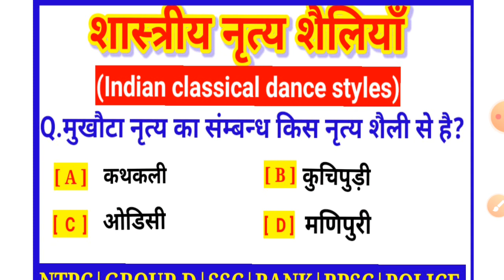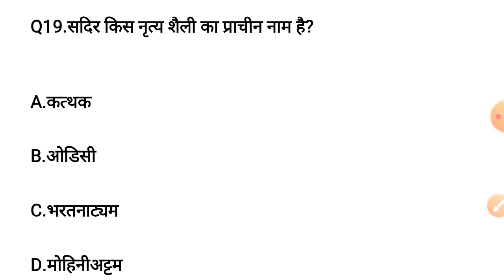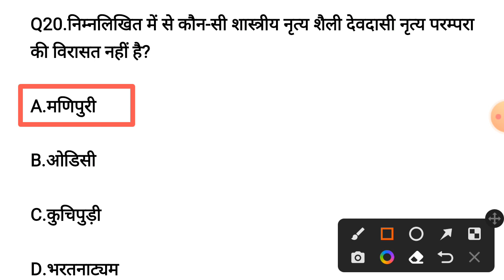शास्त्रीय नृत्य शैलियाँ ।।indian classical dance styles [भारतीय शास्त्रीय नृत्य शैलियाँ]